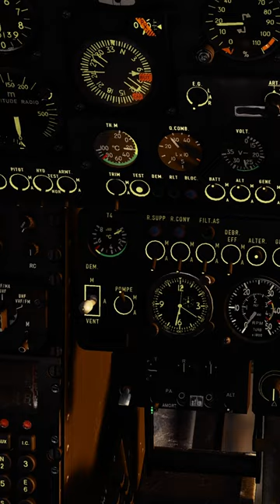DCS - Gazelle Update - DIGITAL COMBAT SIMULATOR - shorts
Hey everyone, we are testing out the new guns that were added for the Gazelle. I give them 2 thumbs up. Hope you all enjoy and if you have any suggestions or comments please feel free they are all welcome.

Gear I use:
Thrustmaster T16000m bundle kit

Etsy page for the mod

TrackIr 5

PC Build:
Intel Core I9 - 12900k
Asus ProArt B660Creator D4
be quiet! 250w TDP Dark Rock Pro 4 CPU Cooler
Corsair Dominator Platinum 2x16gb

Thanks